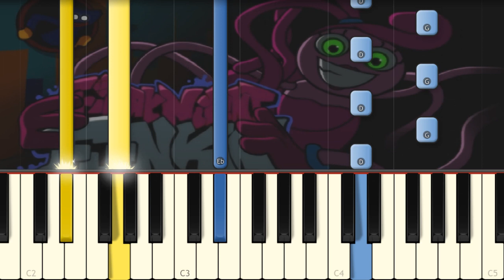Menu Theme - FNF vs Bunzo Bunny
Hi guys! Today I play the menu song from the Bunzo Bunny mod!